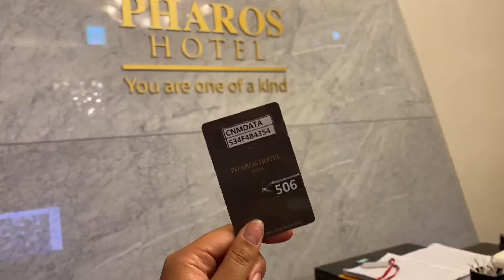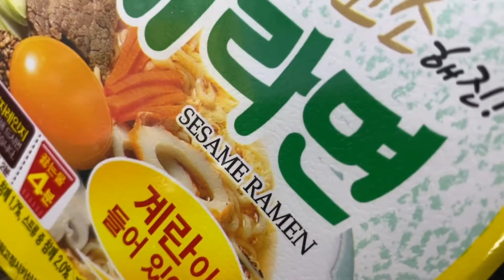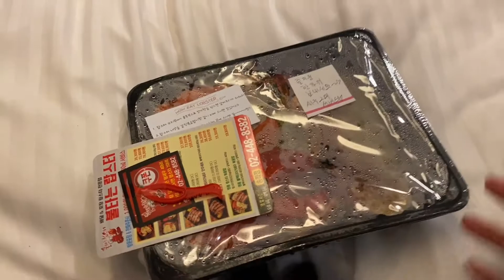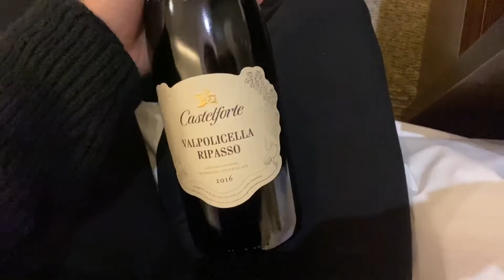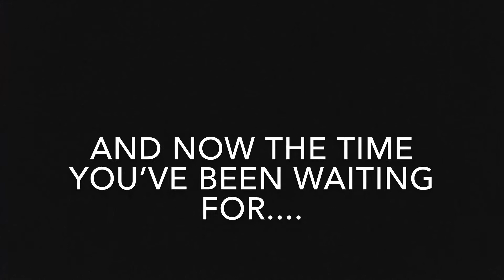Staycation In Seoul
Come along with me and my friend as we decide to treat ourselves to a staycation at a nice hotel in Jamsil, Seoul, South Korea! WARNING: we are super stupid in this vide so watch at your own discretion :)

Anyways, hope you enjoy as we eat a lot of food and obsess over a huge bubble jacuzzi tub!

Xoxo
Ash